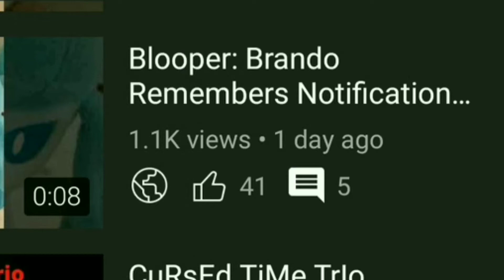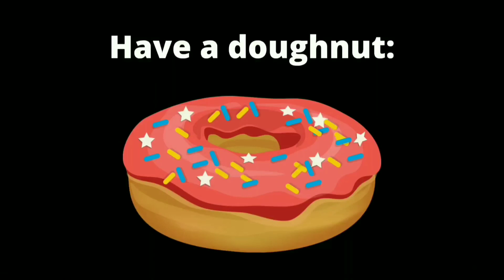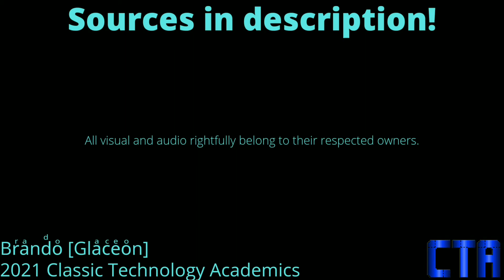[2021] Eeveelution Animations Collection I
Wow! 2021 is almost over already! Hows ya all doing? I would say it's been a decent year... Ready for 2020 part 2, aka 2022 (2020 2)? Well anywho, here be a collection of all my animations so far to end this year off! That's right! No more animations until 2022! Sorry for such a long wait, but I got other things to do... Please enjoy, and I wish you a "cool" rest of 2021. Stay positive and happy! Brando out!

All visual and audio rightfully belong to their respected owners.

Brͬaͣndͩoͦ [Glaͣcͨeͤoͦn]
2021 Classic Technology Academics
(You are allowed to use this video for your own purposes without attributing me, but credit is appreciated!)